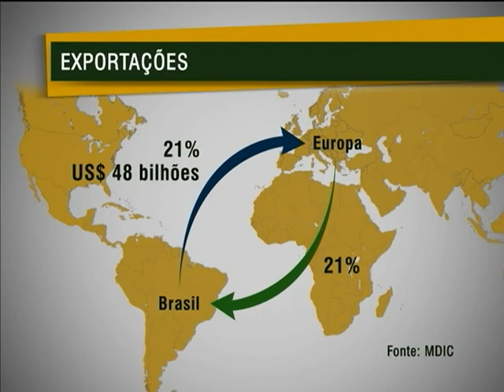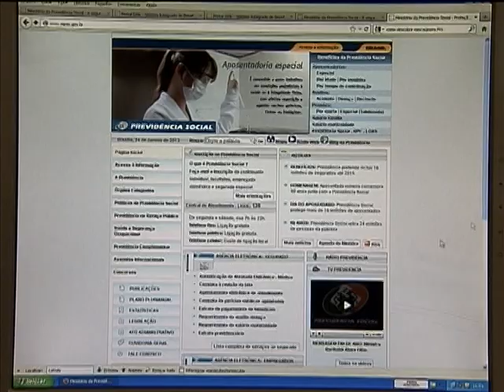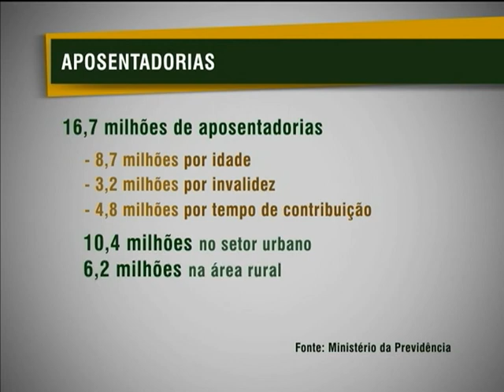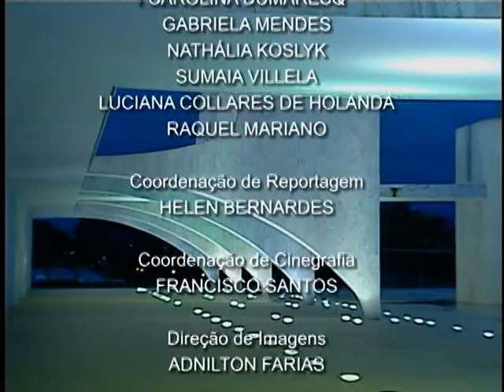Jornal NBR NOTÍCIAS na íntegra - 24 de janeiro